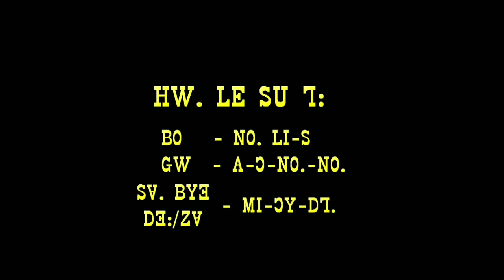Lisu song ꓧꓪ. ꓡꓰ ꓢꓴ ꓶꓽ꓿ ꓖꓪ꓾ ꓮ‐ꓛ‐ꓠꓳ.‐ꓠꓳ. ꓜꓯ꓾ ꓠꓳ. ꓡꓲ‐ꓢ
ꓧꓪ. ꓡꓰ ꓢꓴ ꓶꓽ꓿
ꓖꓪ꓾ ꓮ‐ꓛ‐ꓠꓳ.‐ꓠꓳ.
ꓜꓯ꓾ ꓠꓳ. ꓡꓲ‐ꓢ